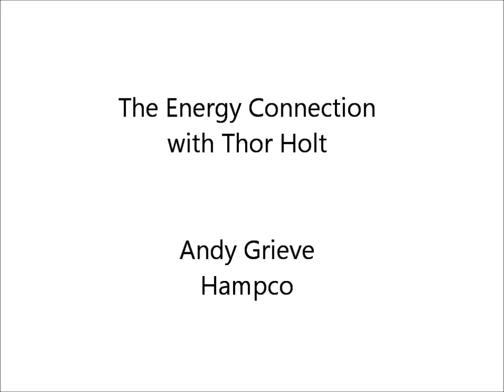The Energy Connection - Andy Grieve of Hampco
Thor Holt interviews Andy Grieve of Hampco